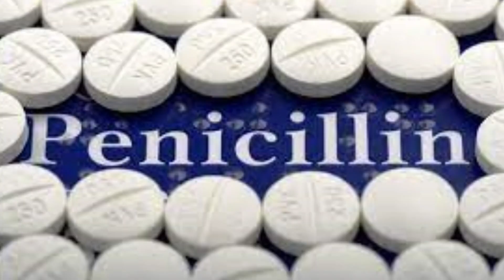PENİSİLİN Nasıl Keşfedildi? Nasıl Çalışır?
Ayrıca videoyu beğenerek bizlere destek olabilirsiniz.
Sonraki videoda görüşmek üzere.